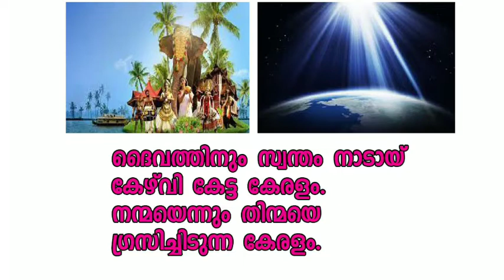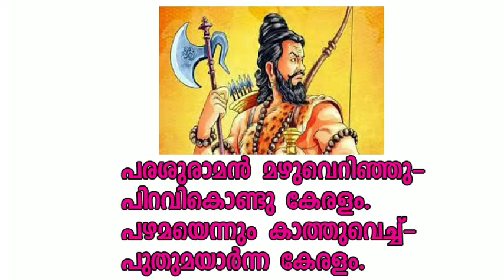കേരളപ്പിറവി ദിനത്തിൽ കുട്ടികൾക്കായി ഒരു കവിത